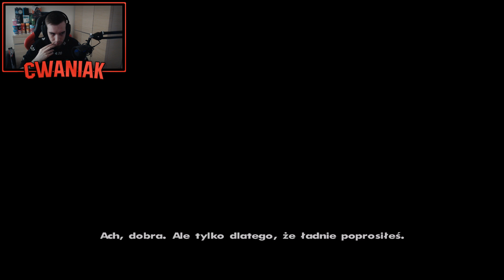ŻE CO DO GRUBASA? - GTA: San Andreas #6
★ Odpuść pisanie "pierwszy, drugi" itd.